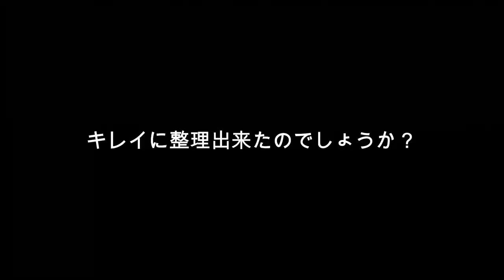ぐちゃぐちゃなメイクワゴンを片付けて整理します【コスメ】